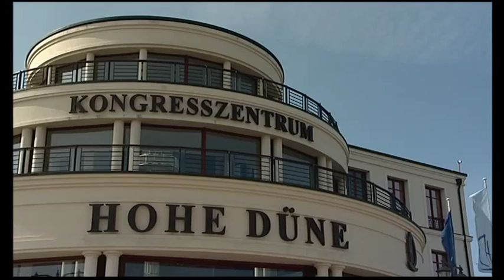TOP 100: Die 100 innovativsten Unternehmen im Mittelstand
Im spektakulären und würdigen Rahmen der Yachthafenresidenz Hohe Düne in Rostock-Warnemünde zeichnete TOP 100-Mentor Lothar Späth am 1. Juli 2010 die 100 Top-Innovatoren aus. Persönlichkeiten aus Wirtschaft und Politik waren mit an Bord: Durch den Abend führte die Fernsehmoderatorin Judith Rakers